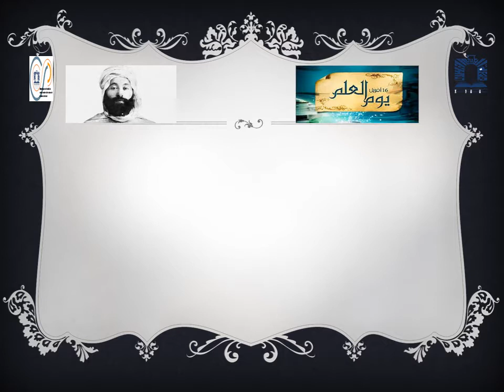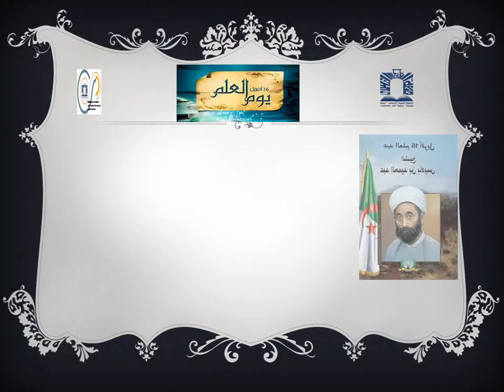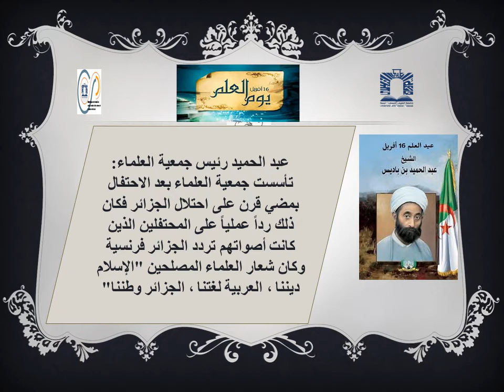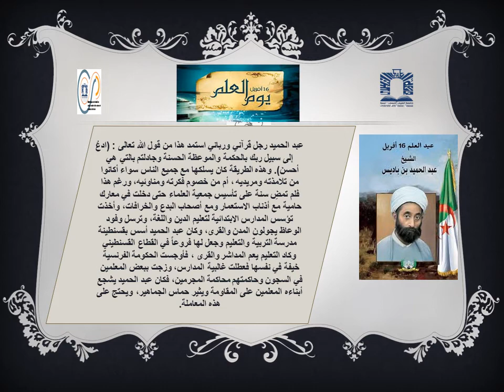عبد الحميد بن باديس